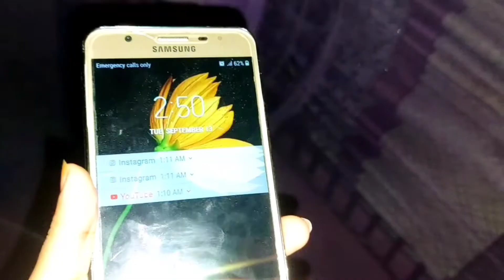"মেয়েরা আসলেই মায়া থেকে তাদের ভাঙা চুড়িটা ও ফেলতে চায়না" || বাড়ীতে কচ্ছপ!🫢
মেয়েরা আসলেই যত্ন করে  আগলে রাখে,মায়া থেকে তাদের ভাঙা চুড়িটা ও ফেলতে চায়না"